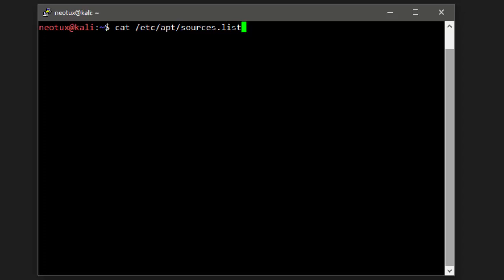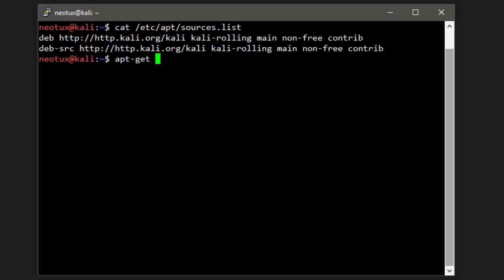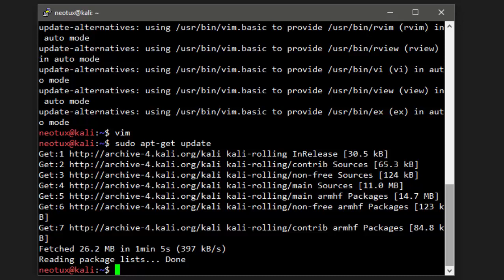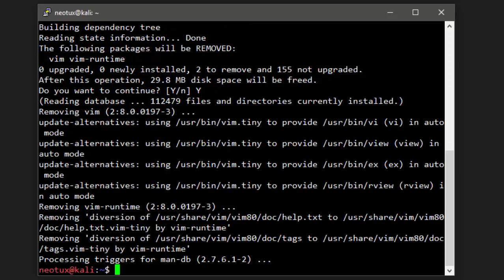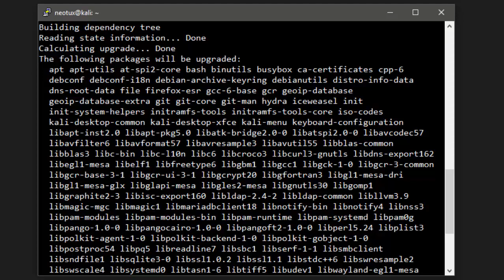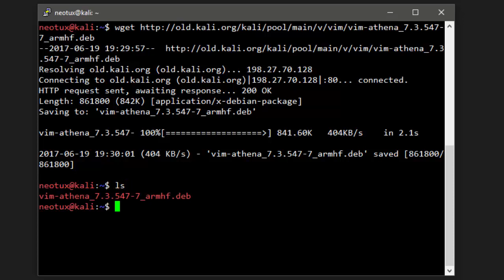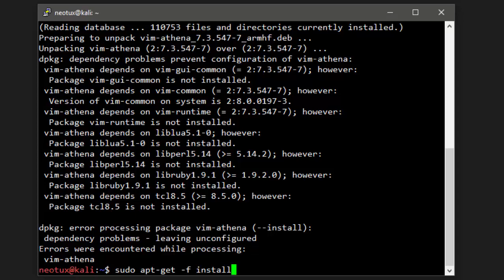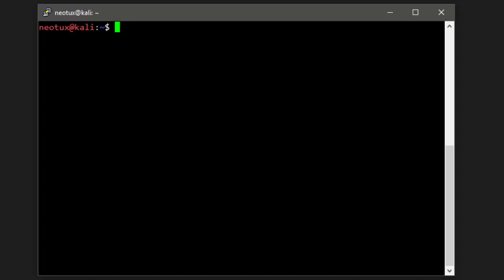Bash Linux #3 - Gestion des paquets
Dans cette vidéo, nous allons voir la gestion des paquets. Sur Linux, l'installation de programme est totalement différente de la procédure dont on à l'habitude sur Windows.

- Commandes -
cat /etc/apt/sources.list : Afficher la liste des dépôts de notre système
apt-get install [paquet] : Installer un paquet
apt-get update : Mettre à jour le cache du gestionnaire de paquets
apt-cache search [nom] : Chercher dans le cache les paquets contenant [nom]
apt-get remove [paquet] : Supprimer un paquet
apt-get autoremove [paquet] : Supprimer un paquet et ses dépendances
apt-get upgrade : Mettre à jour tous les paquets du système
wget [url] : Télécharger un fichier sur un serveur
dpkg -i [fichier] : Installer un paquet .deb
apt-get -f install : Forcer l'installation et corriger les problèmes de dépendances